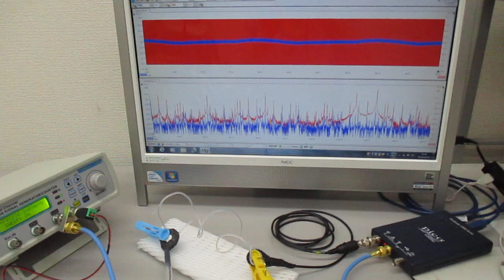線材の音響特性を利用した超音波発振制御技術 ultrasonic-labo